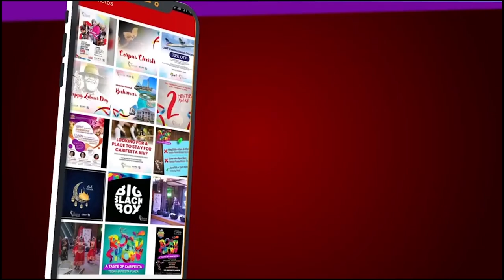BENJAI at Carifesta 2019 "Live Performance"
Carifesta 2019 bringing the Caribbean together.
This year edition is being hosted in the twin island Republic Trinidad and Tobago from August 16th -August 25th
For more on Carifesta 2019 follow their FB

Please note all our Content on this channel are 100% all original content. And the sole purpose of this Channel is to promote "LIVE" Caribbean Music to the World.